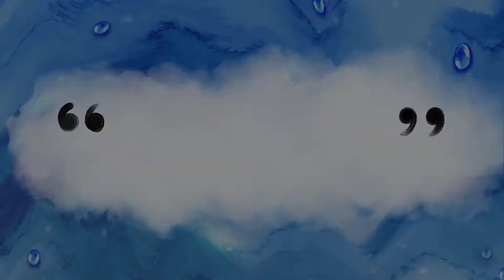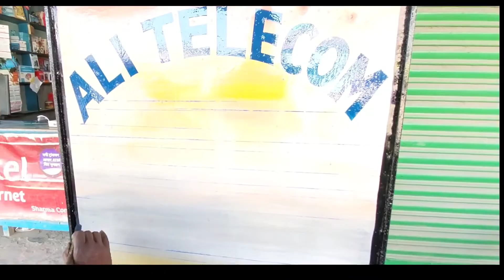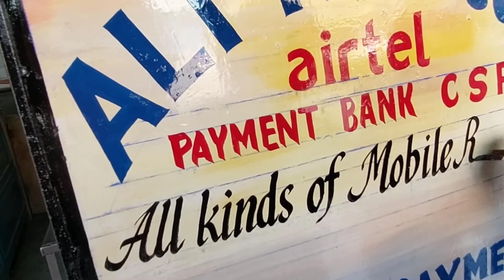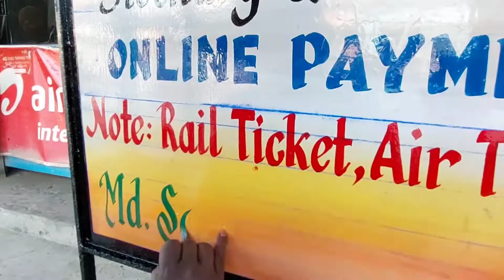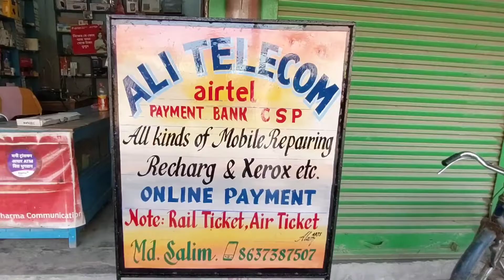How to sign board painting # sign board calligraphy letter (Alam Arts)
Zahoor Alam (Art School ) Alam Arts